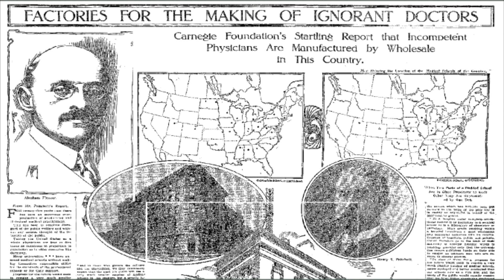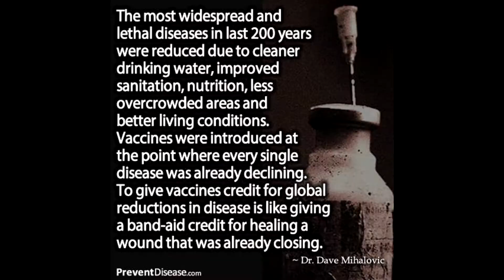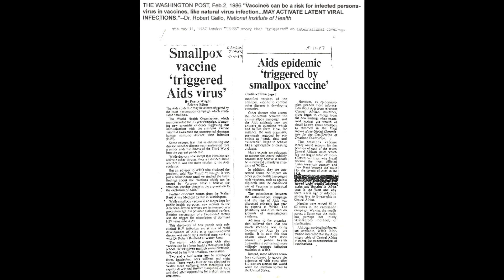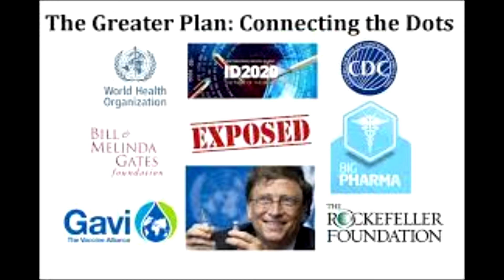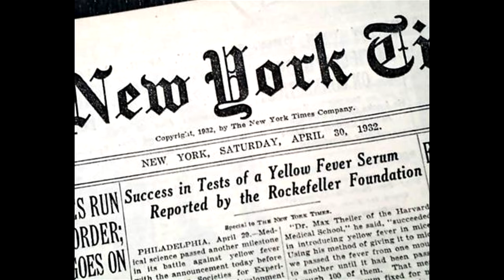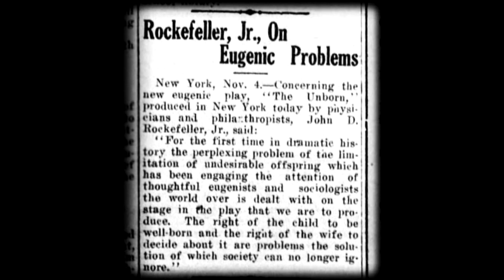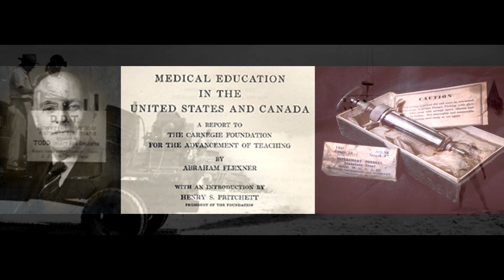Flexner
John D. Rockefeller (1839 – 1937) un magnate del petróleo. A comienzos del siglo XX, controlaba el 90% de todas las refinerías de petróleo en los EE. UU. a través de su compañía petrolera, Standard Oil, que luego se dividió para convertirse en Chevron, Exxon, Mobil, etc.

Al mismo tiempo, alrededor de 1900, sus quimicos descubrieron “productos petroquímicos derivados” y la capacidad de crear todo tipo de productos químicos a partir del petróleo. Por ejemplo, el plástico, la vaselina, etc.

Los quimicos descubrieron varias vitaminas y supusieron que muchas drogas farmacéuticas podrían obtenerse del petróleo. ¡Esta fue una maravillosa oportunidad para Rockefeller que vio la capacidad de acceder a las industrias de petróleo, química y médica al mismo tiempo! Lo mejor de los productos petroquímicos, era que todo podía patentarse y venderse con altos beneficios.

Pero hubo un problema con el plan de Rockefeller para la industria médica: las medicinas naturales o herbales eran muy populares en Estados Unidos en ese momento. Casi la mitad de los médicos y universidades de medicina de los EE. UU estaban practicando la medicina tradicional, utilizando el conocimiento de los nativos de Europa y América.

Rockefeller, buscó la manera de deshacerse de su mayor competencia. Así que usó la estrategia clásica de “problema-reacción-solución”. Es decir, ofrecer una solución planificada previamente, esta solución a los problemas fue la medicina estandarizada, con remedios patentados. En asocio con su amigo Andrew Carnegie, idearon un esquema, para estandarizar los medicamentos desde las facultades de medicina.

Desde la prestigiosa Fundación Carnegie, enviaron a un hombre llamado Abraham Flexner para que viajara por todo el país e informara, sobre los nuevos estatus de los colegios médicos y hospitales de todo el país. Quien Ridiculizó la homeopatía , la osteopatía tradicional , la medicina ecléctica y el fisiomedicalismo (terapias botánicas que no habían sido probadas científicamente); algunos médicos que se opusieron, fueron encarcelados.

Esto condujo al Informe Flexner, publicado en 1910 bajo los auspicios de la Fundación Carnegie, que dio origen a la medicina moderna tal como la conocemos. No hace falta decir que el informe hablaba de la necesidad de modernizar y centralizar nuestras instituciones médicas. Sobre la base de este informe, más de la mitad de todas las universidades de medicina se cerraron pronto.

La homeopatía y las medicinas naturales fueron burladas y demonizadas;

Para ayudar con la transición y cambiar las mentes de otros médicos y científicos, Rockefeller otorgó más de $ 100 millones a universidades y hospitales y fundó un grupo frontal filantrópico llamado “Junta General de Educación” (GEB). Hoy diríamos creó los visitadores médicos, que dicen lo que hay que recetar y los simposios, donde se les indica a los médicos los tratamientos y las medicinas que se impartirán para cada uno.

En muy poco tiempo, todas las facultades de medicina se modernizaron y homogeneizaron. Todos los estudiantes estaban aprendiendo lo mismo, y la medicina consistía en usar medicamentos patentados.

Los científicos recibieron subvenciones enormes para estudiar cómo las plantas curaban las enfermedades, pero su objetivo era identificar primero qué sustancias químicas en la planta eran efectivas y luego recrear una sustancia química similar, pero no idéntica, en el laboratorio que pudiera ser patentada.

Una pastilla para un enfermo se convirtió en el estandard de la medicina moderna.
Solo pensemos en la aspirina que no es mas que corteza de sauce empastillada. Medicamentos hechos de sauce y otras plantas ricas en salicilato aparecen en papiros de farmacología faraónica egipcia de hace miles de años, pero ahora con un nombre y una patente son un gran negocio, multipliquemos esto por toda la medicina, ese es el mundo moderno, solo que ahora hay quienes patentan la medicina y la enfermedad luego aparece…

100 años después, estamos produciendo médicos que no saben nada sobre los beneficios de la nutrición o las hierbas o cualquier práctica natural. Tenemos toda una sociedad que está esclavizada a las corporaciones.

Estados Unidos gastan el 15% de su GDP en “atención de enfermos”. No se enfoca en la cura, sino en los síntomas, creando así clientes recurrentes.  En la farmacéutica industrial no existe cura para el cáncer, la diabetes, el autismo, el asma o incluso la gripe. Las curas no producen dinero.

La Sociedad Americana del Cáncer fue fundada por Rockefeller en 1913. El cáncer se trata con quimioterapia, radiación y cirugía, hay pastillas para tratar el cáncer que cuestan mil dólares la unidad…